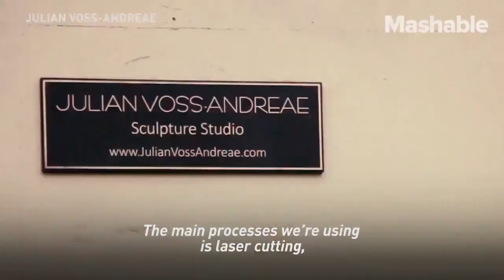Bu heykellerin gözlerinizin önünde kayboluşunu izleyin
Watch these sculptures disappear before your eyes